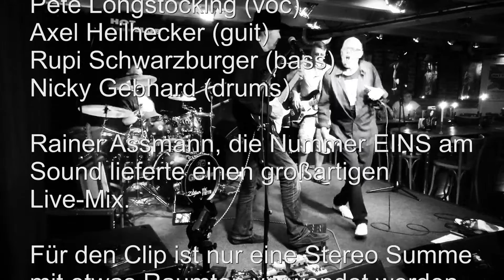Outtake Voodoo Chile / Grand Jam on Hendrix / Live at Hot Jazz Club Münster 2016-09-10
Pete Longstocking (voc)
Axel Heilhecker (guit)
Rupi Schwarzburger (bass)
Nicky Gebhard (drums)
Rainer Assmann, die Nummer EINS am Sound lieferte einen großartigen Live-Mix.
Für den Clip ist nur eine Stereosumme mit etwas Raumton verwendet worden.
Es fehlte Jürgen Dahmen  (keys)
Redaktion: Axel Heilhecker